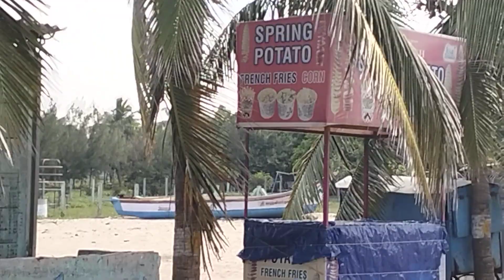Wonderful Turist place in Tamil Nadu, India 🐠🕊️அற்புதமான சுற்றுலாத் தலம், தமிழ்நாடு, இந்தியா🎶💕